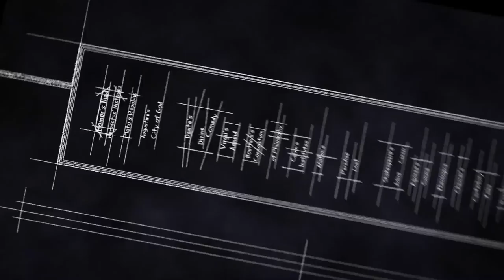Roman Roads Classroom: Old Western Culture, flipped online classroom with Wesley Callihan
Roman Roads Media develops video courses because we believe it is one of the best ways for homeschool parents to give their children a robust, classical Christian education. But video courses do have one weakness over live instruction: interaction with an expert.

But what if you could combine BOTH? You can!
Welcome to Roman Roads Classroom!